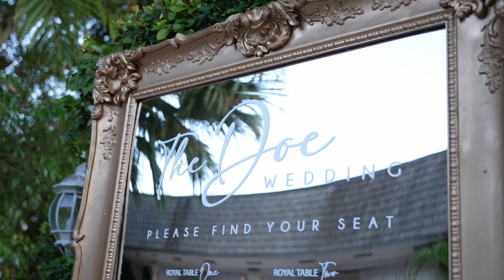Christi & Alfonso Wedding Day 2-22-22